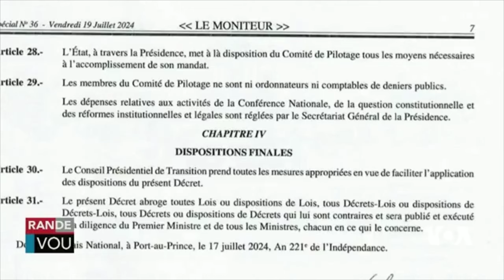LAVWADLAMERIK 22 JUILLET 2024 NORMIL RAMEAU KOMANSE PETE FYEL BANDI